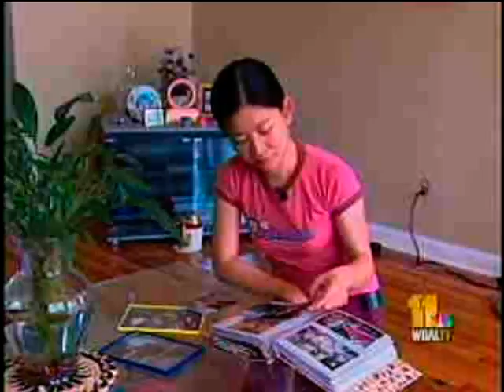Relatives on television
Video capture from an NBC news segment featuring my relatives!